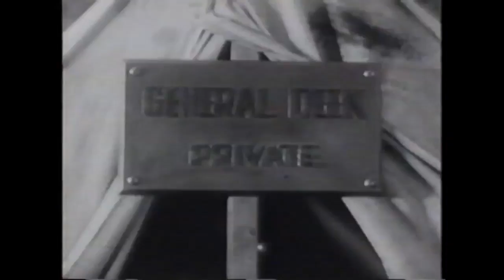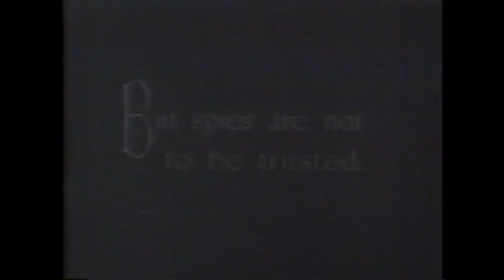"Two Lips and Juleps or Southern Love and Northern Exposure" (1933)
A two-reel film produced by the Masquers Club of Hollywood in 1933.

Directed by: Edward Sloman

Starring:
Conway Tearle
Helene Millard
Edmund Breese
John Sheehan
Robert Frazer
Alan Mowbray
Florence Roberts
Earle Foxe
Lillian Rich
Tom Wilson
Stuart Holmes
Max Davidson
Russell Simpson
Edward J. Nugent
George Chandler